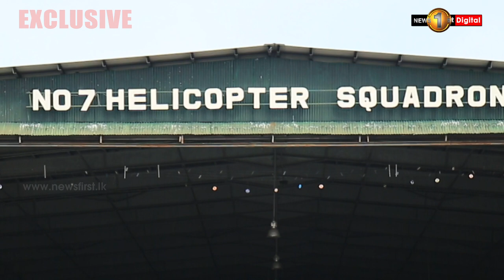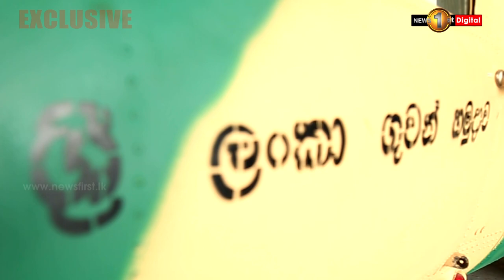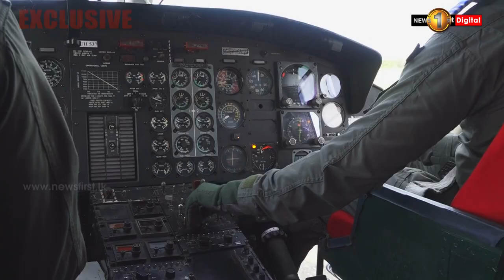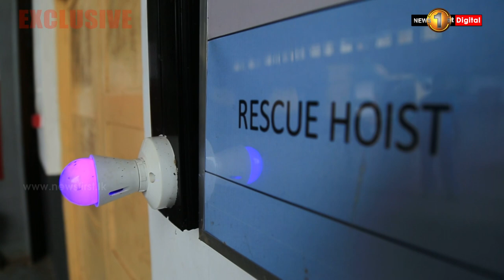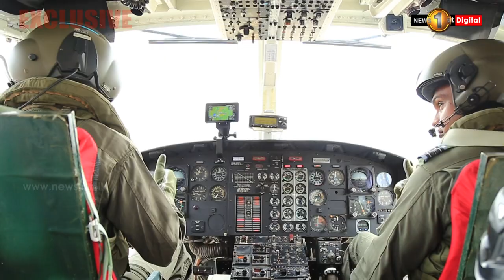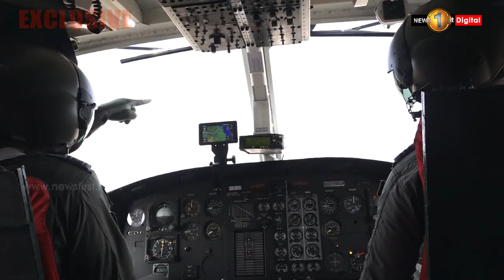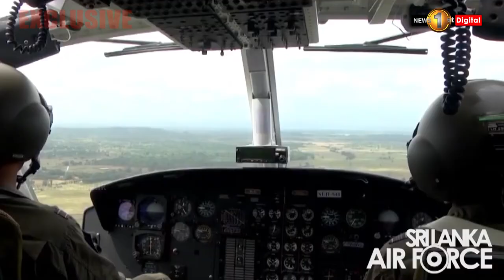අපදාවකදී ගුවනින් එන මිතුරා.. හෙලිකොප්ටර් බලඝණය..| The story of Air Force No.7 Helicopter Squadron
No. 7 Helicopter Squadron is a squadron of the Sri Lanka Air Force. It currently operates Bell 212s, Bell 206s from SLAF Hingurakgoda for troop transport, MEDEVAC and training helicopter pilots.
In 1994, No. 4 Helicopter Wing was split into two Squadrons namely 401 and 402. No. 401 Squadron took charge of operational flying requirements and pilot training, and was located at SLAF Hingurakgoda with Bell 212 and Bell Jet Ranger helicopters in its fleet. It was later renamed as the No. 7 Squadron in July 1996 when Squadron